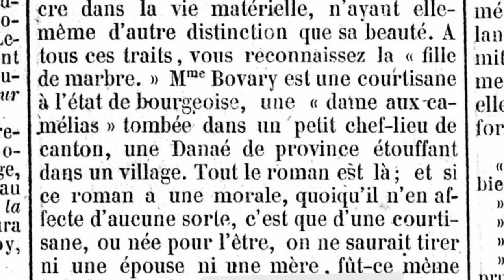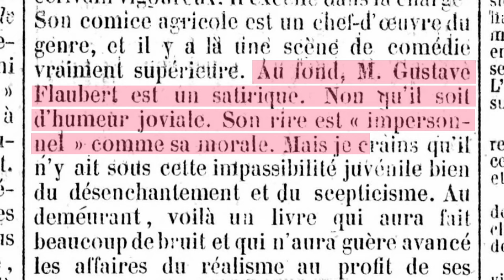𝑀𝑎𝑑𝑎𝑚𝑒 𝐵𝑜𝑣𝑎𝑟𝑦, ou le procès Flaubert pour "outrage à la morale publique" du Second Empire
L’année 1857 est marquée par trois procès contre des hommes de lettres. Soutien de longue date de Napoléon III, le procureur impérial Ernest Pinard requiert contre trois auteurs, pour “outrage à la morale publique" et "aux bonnes mœurs” : Gustave Flaubert, pour son roman 𝑀𝑎𝑑𝑎𝑚𝑒 𝐵𝑜𝑣𝑎𝑟𝑦, Charles Baudelaire, pour son recueil 𝐿𝑒𝑠 𝐹𝑙𝑒𝑢𝑟𝑠 𝑑𝑢 𝑚𝑎𝑙, et Eugène Sue, pour son roman 𝐿𝑒𝑠 𝑀𝑦𝑠𝑡𝑒̀𝑟𝑒 𝑑𝑒 𝑃𝑎𝑟𝑖𝑠.

Le procureur Pinard accuse Flaubert d’attenter à la décence publique et de n’offrir aucune conclusion morale explicite aux turpitudes de son héroïne, dont le mariage et la vie en province l'ont plongée dans l'ennui et l'adultère et l'ont conduite au suicide. L'auteur aurait imaginé une Emma Bovary trop sensuelle, notamment sujette à des extases suspectes dans les églises. Il aurait décrit avec trop de complaisance des scènes lascives, comme lorsqu’il s’attarde sur “le lacet mince de son corset, qui sifflait autour de ses hanches comme une couleuvre qui glisse”.
Un autre aspect de l’œuvre dérange fortement une partie de l'opinion publique. Le personnage d’Emma fait partie d’une fresque sociale, dont Flaubert dresse un portrait peu amène en soulignant l'étroitesse d'esprit de ses membres.

Grâce à la brillante plaidoirie de son avocat, maître Antoine Senard, un opposant politique à l’Empire, Flaubert n’est pas condamné, mais il reçoit un blâme “pour le réalisme vulgaire et souvent choquant de la peinture des caractères.” Ce blâme blessera réellement l'auteur. Baudelaire et Sue, eux, sont condamnés.

La série "Perspectives Littéraires" explore les mouvements littéraires du XIXe, à travers les œuvres emblématiques d'auteurs, adulateurs, nostalgiques ou opposants des régimes napoléoniens.

Pour en savoir plus sur le procès :
• Document : Réquisitoire de M. l’avocat impérial, M. Ernest Pinard : Ministère Public contre M. Gustave Flaubert
• Document : La plaidoirie de Maître Senard au procès de Flaubert (février 1857)
• Document : Jugement rendu lors du procès Flaubert le 7 février 1857